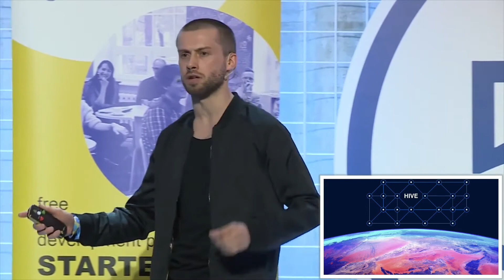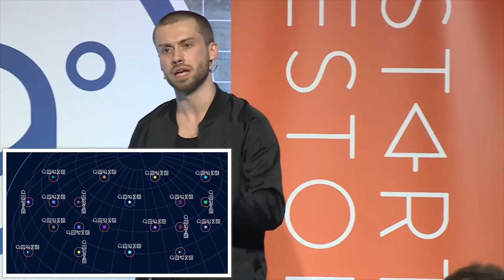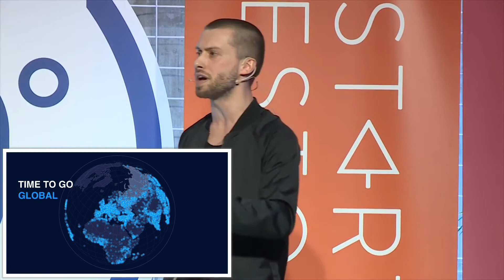Simon Litvinov from HIVE project (Precision Navigation Systems) pitching at Latitude59 (24.05.2018)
HIVE is a solution for super accurate GNSS navigation and positioning. For drones, robots, unmanned systems and vehicles which need to navigate, position or track their machines/equipment with an accuracy up to 1cm.

The project is developing by the team of Precision Navigation Systems OÜ.